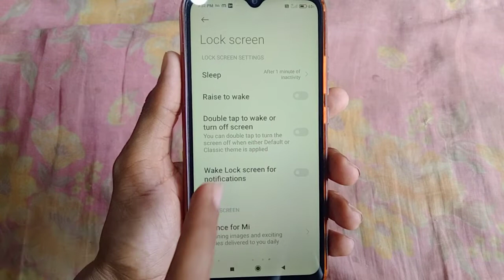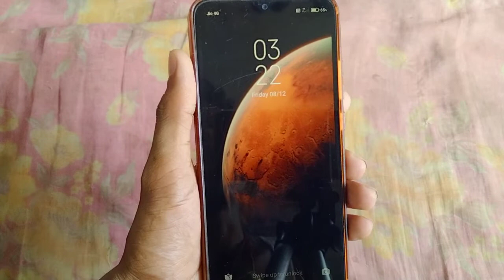Redmi mobile mein double tap to wake or turn off screen setting kya hai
Hi friends is video mein main aapko redmi mobile mein double tap to wake or turn off screen setting kya hai aur is setting se kya hota hai iske bare mein bataya hun